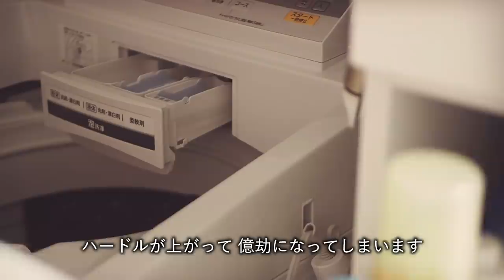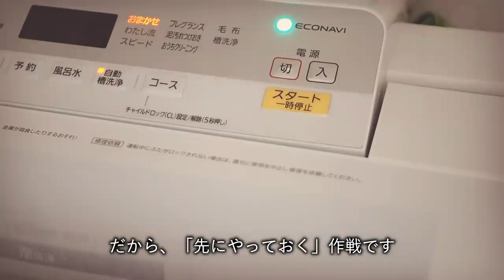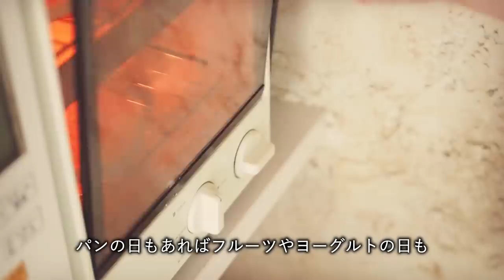SUB)暮らしvlog | 40代主婦の平日モーニングルーティーン| Japanese housewife morning routine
「趣味は、暮らし。」の多香と申します。

コメントをお気軽にいただけるとうれしいです。

おすすめアイテムへのリンク
楽天ROOM   ー趣味は、暮らし。－

‹おすすめ動画へのリンク›

モーニングルーティン田舎暮らし｜畑でブラックベリー収穫｜夏野菜の様子｜BMPCC

【暮らしのルーティン】平日、9時半からの過ごし方 / [Living routine] How to spend time from 9:30 on weekdays.

【無印良品】鉄フライパンの育て方｜キノコと桜鶏のソテー｜ムジラーの日常｜MUJI×UR団地リノベーション｜vlog

【Vlog日和。】フリーランス主婦のナイトルーティン♢いつもの夜の過ごし方。夕食やキッチンリセット。掃除。スローライフ。理想は、丁寧な暮らし。

‹多香の動画リンク›
SUB)暮らしvlog | 40代主婦の平日モーニングルーティン | そば粉のガレット | Japanese housewife morning routine | 모닝 루틴 | 早礼服日常工作

SUB)暮らしvlog | 40代主婦の休日モーニングルーティン | ひとり時間を愉しむ | morning routine | 모닝 루틴 | 早礼服日常工作 | 한국어 번역 | 中文字幕

暮らしvlog | ハロウィンの簡単スイーツ | 少しだけ丁寧に暮らす主婦の日常 | ルーティン | 趣味は、暮らし。

SUB)暮らしvlog | 私が家を整える最大の理由 | 40代主婦の休日B面午後ルーティン | Japanese housewife afternoon routine | 午後活

SUB)暮らしvlog | 40代主婦の平日午後ルーティン | Japanese housewife afternoon routine | 午後活 | 오후 루틴 |下午例行|한국어 번역|中文字幕

SUB)暮らしvlog|40代主婦の平日ナイトルーティン/night routine/나이트 루틴/夜間逯婷/한국어 번역/中文字幕

暮らしvlog | 初秋の愉しみ | チーズ焼きカレー | 40代主婦が「少しだけ」丁寧に暮らす | 日常のルーティン |

SUB■小さな家暮らしvlog■40代主婦の平日モーニングルーティーン/Japanese housewife morning routine

SUB)暮らしvlog | 朝の心地いい私だけの時間 | 40代主婦の朝ルーティン | Japanese housewife morning routine |モーニングルーティン|曲げでわっぱお弁当

■小さな家暮らしvlog■器選びの旅へ /益子陶器市2019年秋/The travel for which a favorite dish is searched/ルーティーン/routine